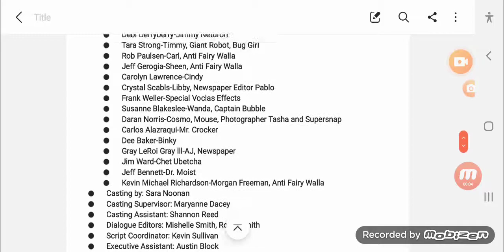March 26, 2021